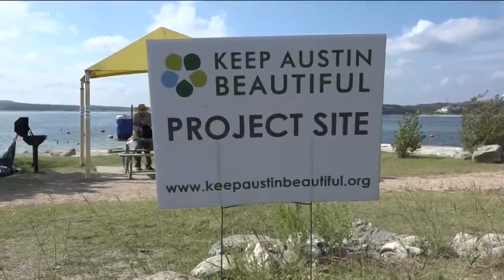25th Anniversary of the Lake Travis Cleanup | KVUE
This is a community-wide event that gets rid of debris and waste in Lake Travis. Conservation Coordinator Shaun Auckland is at KVUE to talk about it.